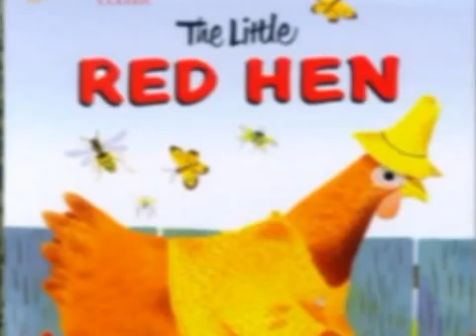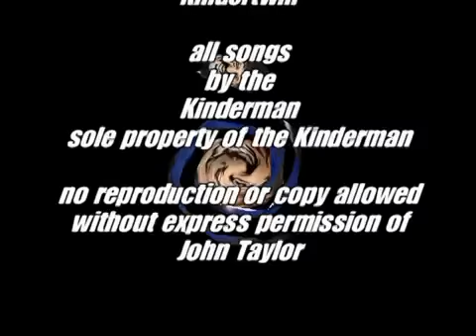KINDERMAN SHOW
Kinderman wrote all of his own songs.  Kids love singing along with him.   He is a great legend a three-time Emmy Winner.    We miss you Kinderman.